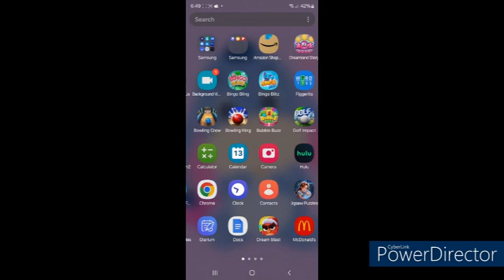Tuesday, February 13th, 2024